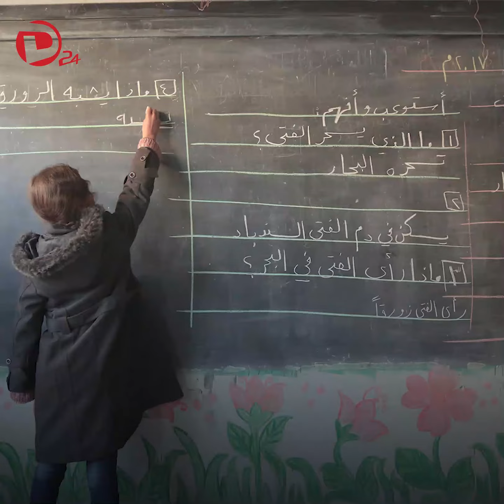في يوم التعليم العالمي .. مصاعب كثيرة يعاني منها التعليم في ديرالزور